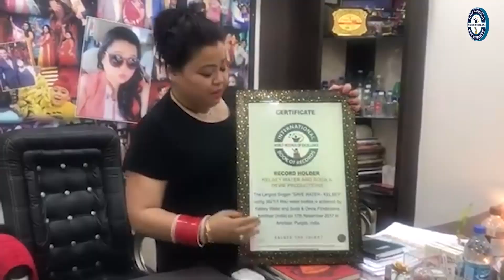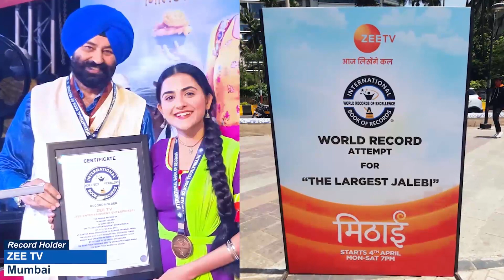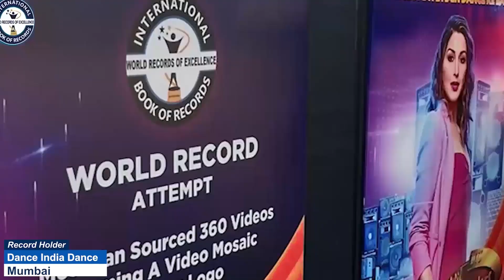FASTEST RECITATION OF 1 TO 100 COUNTING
The World Record of "FASTEST RECITATION OF 1 TO 100 COUNTING" was achieved by SRIRAM NALLA on 12th April 2024 from Guntur (Andhra Pradesh) India. He recited counting from 1 to 100 in 28 seconds 82 centiseconds and broke the previous record of reciting it in 29 seconds 68 centiseconds and has set a new world record for International Book of Records.

Video Highlights

What is the fastest time counting to 100?
What is the world record for counting?
What is the world record for counting in one breath?
What is the easiest record to break?